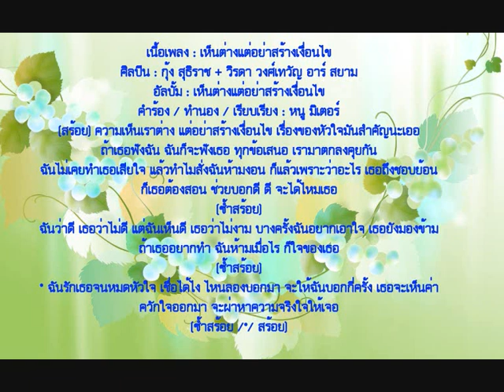เห็นต่างแต่อย่าสร้างเงื่อนไข กุ้ง สุธิราช + วิรดา วงศ์เทวัญ อาร์ สยาม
เนื้อเพลง : เห็นต่างแต่อย่าสร้างเงื่อนไข
ศิลปิน : กุ้ง สุธิราช + วิรดา วงศ์เทวัญ อาร์ สยาม
อัลบั้ม : เห็นต่างแต่อย่าสร้างเงื่อนไข - Single
คำร้อง / ทำนอง / เรียบเรียง : หนู มิเตอร์

(สร้อย) ความเห็นเราต่าง แต่อย่าสร้างเงื่อนไข เรื่องของหัวใจมันสำคัญนะเออ
ถ้าเธอฟังฉัน ฉันก็จะฟังเธอ ทุกข้อเสนอ เรามาตกลงคุยกัน
ฉันไม่เคยทำเธอเสียใจ แล้วทำไมสั่งฉันห้ามงอน ก็แล้วเพราะว่าอะไร เธอถึงชอบย้อน
ก็เธอต้องสอน ช่วยบอกดี ดี จะได้ไหมเธอ
(ซ้ำสร้อย)
ฉันว่าดี เธอว่าไม่ดี แต่ฉันเห็นดี เธอว่าไม่งาม บางครั้งฉันอยากเอาใจ เธอยังมองข้าม
ถ้าเธออยากทำ ฉันห้ามเมื่อไร ก็ใจของเธอ
* ฉันรักเธอจนหมดหัวใจ เชื่อได้ไง ไหนลองบอกมา จะให้ฉันบอกกี่ครั้ง เธอจะเห็นค่า
ควักใจออกมา จะผ่าหาความจริงใจให้เจอ
(ซ้ำสร้อย /*/ สร้อย)